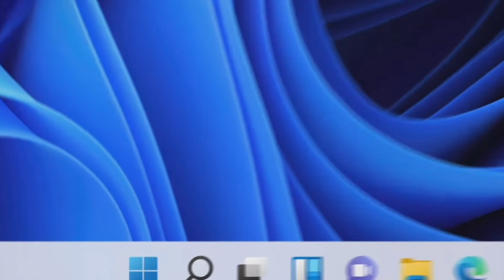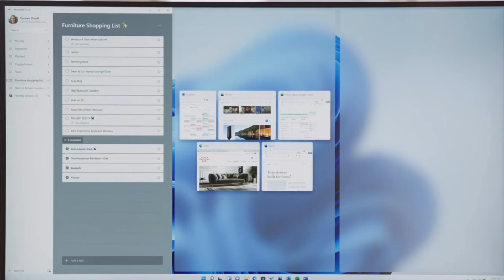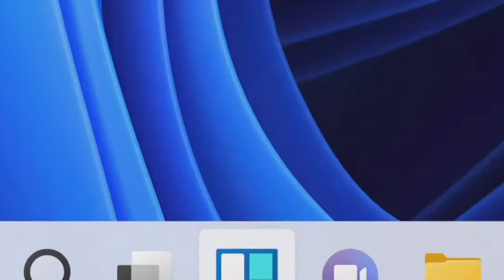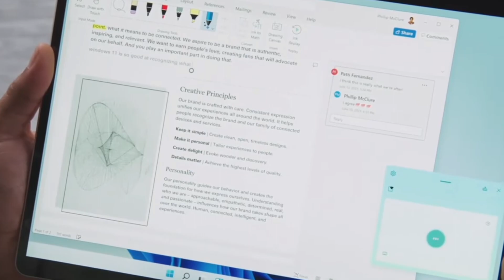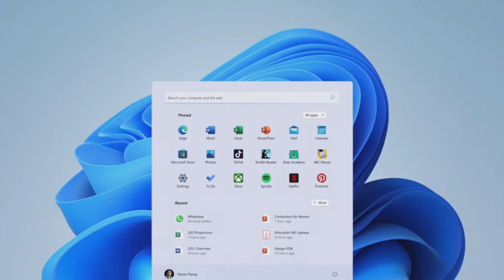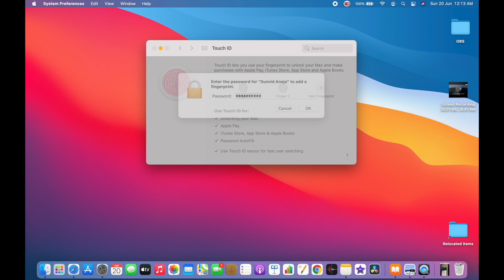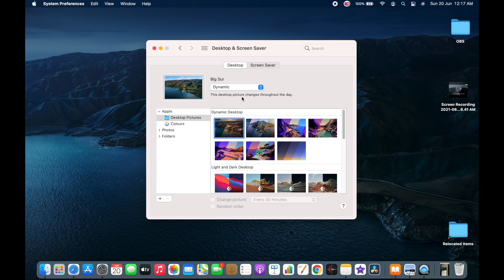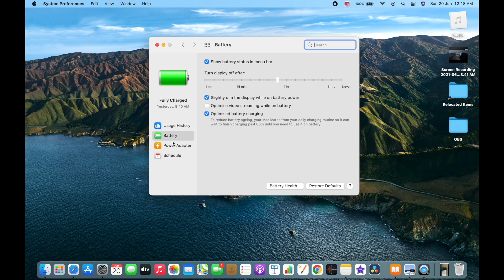Windows 11 vs MacOS Monterey: Which is Better?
Windows 11 vs MacOS the ultimate battle. New windows 11 has been announced and it has a new UI along with various features. But is it now as good as MacOS Monterey or better? So in this video we tell which is better, MacOS Monterey or Windows 11. The new Macbook M1 with new macos monterey vs windows 11.

BEST APPLE M1 PRICES
M1 Mac Mini
M1 MacBook Air
M1 MacBook Pro
M1 iPad Pro 12.9 inch
M1 iPad Pro 11 inch
M1 iMac

BEST MAC ACCESSORIES
LG 34” UltraWide Monitor
Laptop Stand
Portronics USB-C Hub
Samsung T5 Portable SSD
Samsung T7 Portable SSD
Logitech Wireless Mouse
Logitech Wireless Keyboard